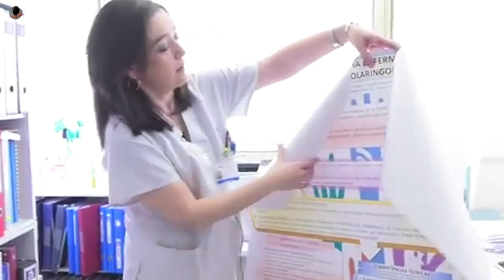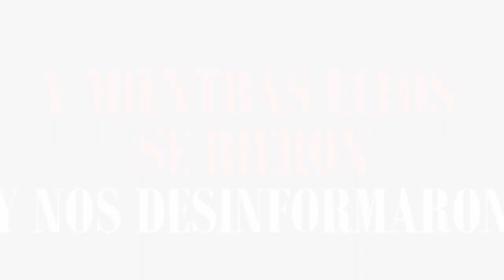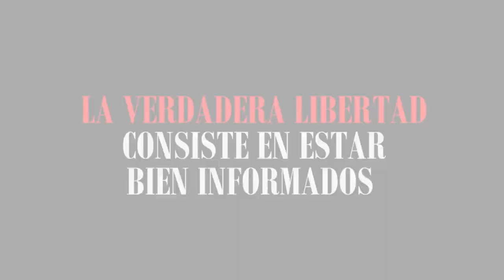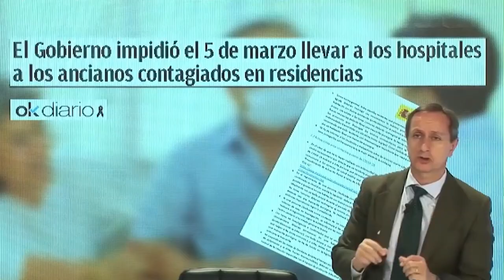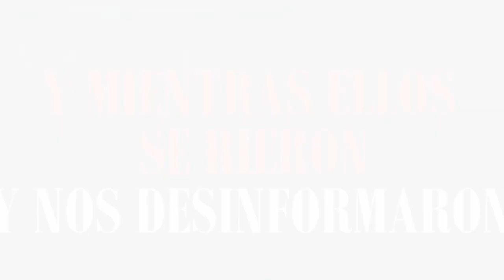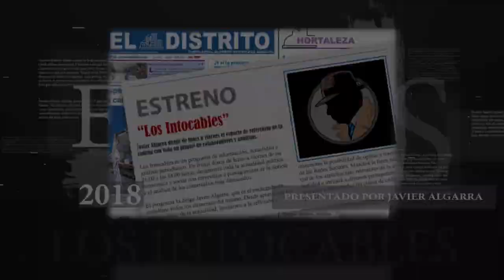SEGÚN LA MINISTRA PORTAVOZ, EL GOBIERNO COMPARTE CON LOS SEPARATISTAS EL “AMOR POR ESPAÑA”